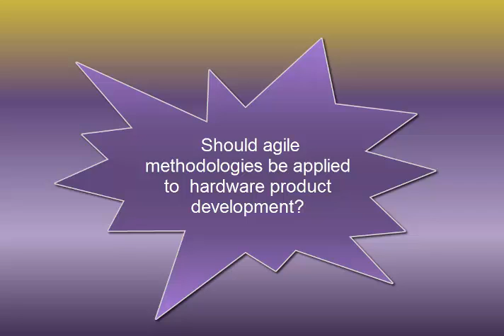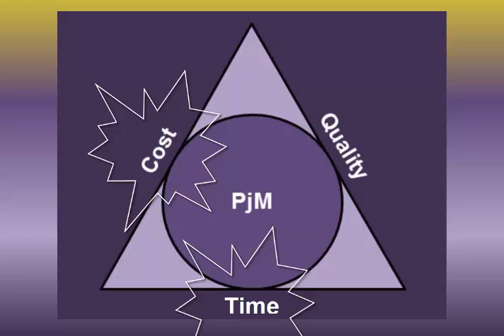Should agile methodologies be applied to hardware product development?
There is currently a push within the project management community to extend the use of agile methodologies, such as Scrum and Kanban, to other industries beyond software development.  This short video advises on how realistic and sensible it is to do this.